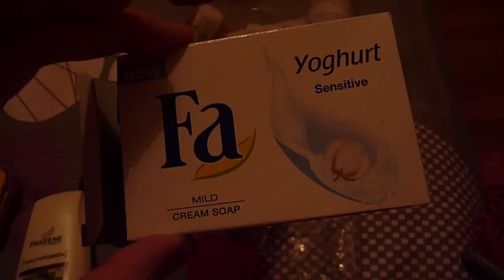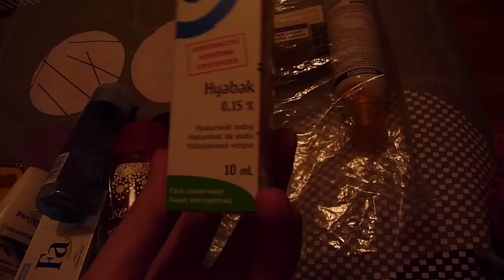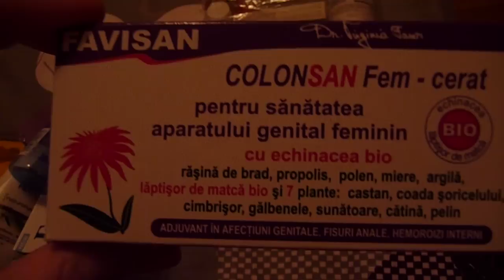Produse terminate IANUARIE 2014 :-)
Va multumesc pt vizionarea clipurilor si pt comentarii!
Va pup si imi sunteti foarte dragi!!!